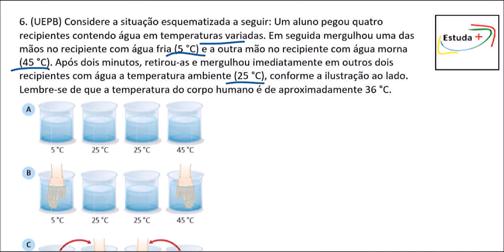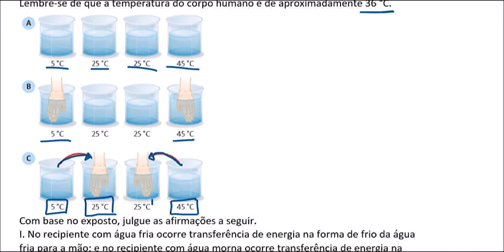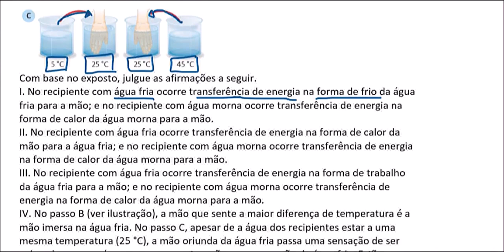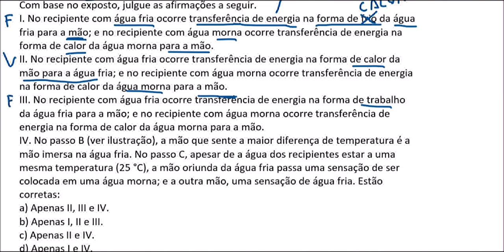Calor - Grandezas Físicas